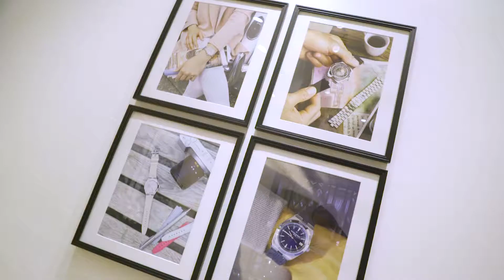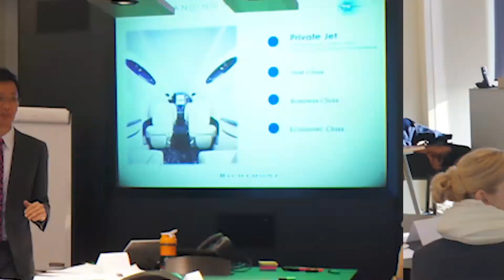《成才之路》人文社會科學院 傑出校友系列 - 郭賢德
郭賢德
培訓顧問
社會及行為科學系2005年畢業生